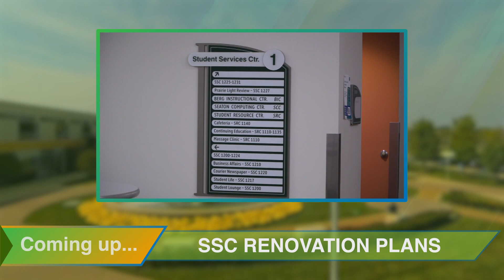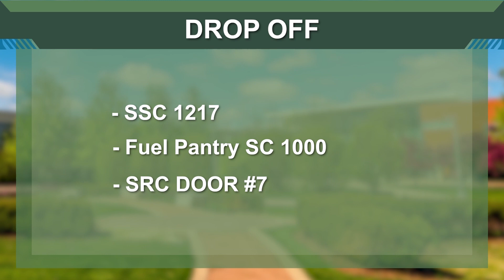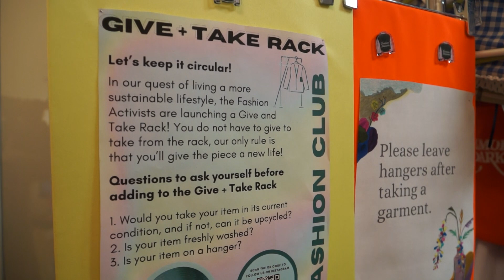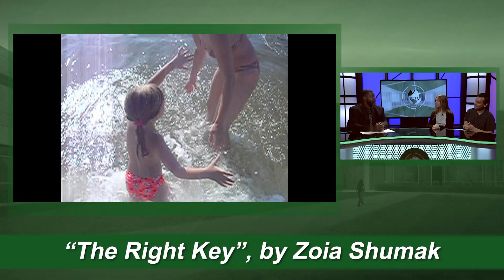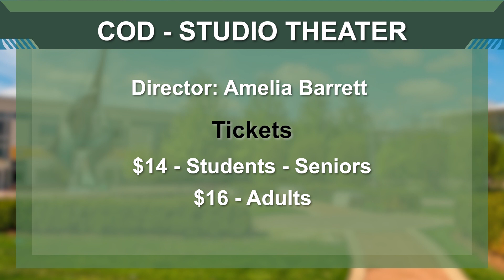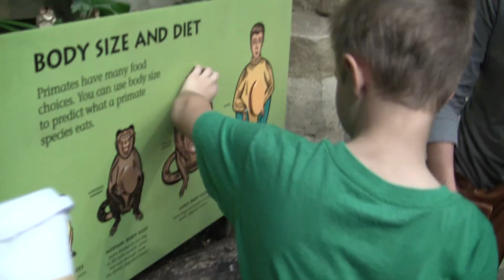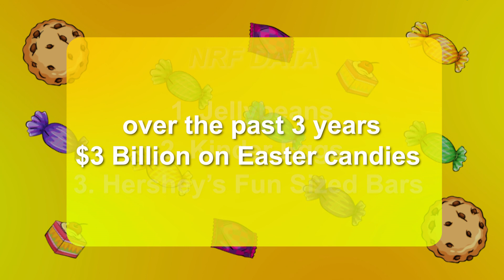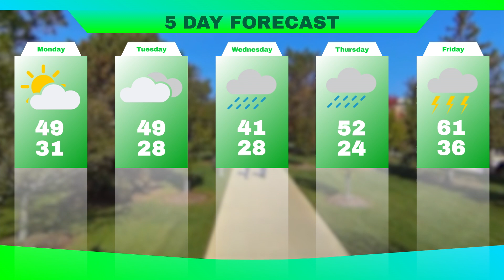Courier TV News - March 23, 2023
Coming Up...

-The student leadership council election results are in. We'll introduce you to the new voices of the student body here at COD.

-We learn all about the SSC building's renovation plans.

-And are you ready for spring break? We have your spring break forecast that will be sure to keep you rested and relaxing all week long.

All that and much more on this edition of Courier News TV!!!